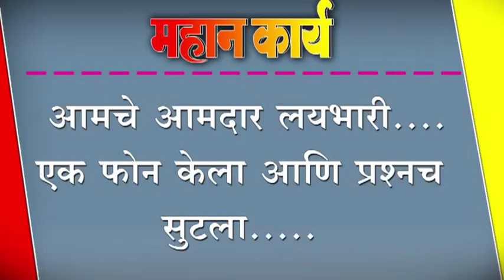आमचे आमदार लयभारी....एक फोन केला आणि प्रश्नच सुटला.....